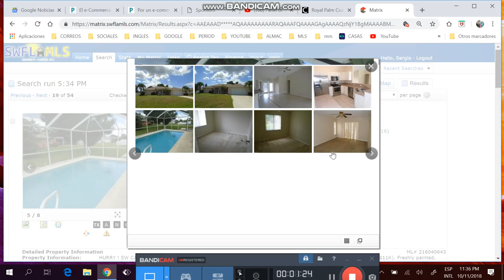Casa de 3/2/2 con piscina de mas de $219k, Llamar sergio #